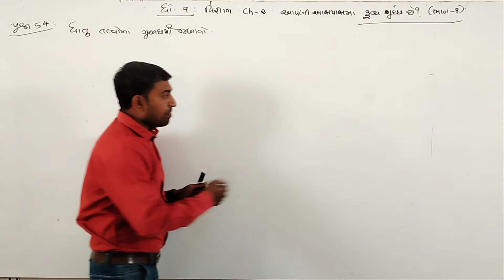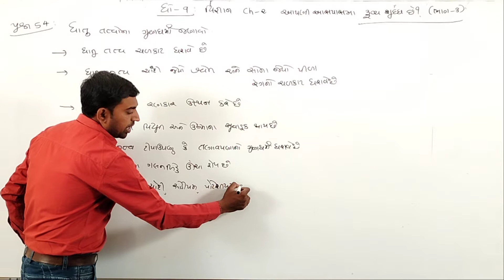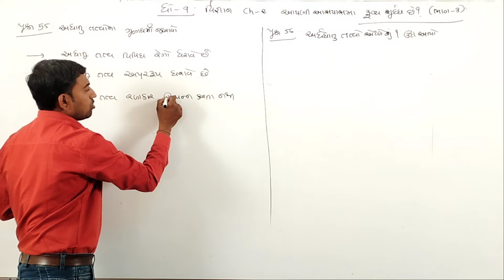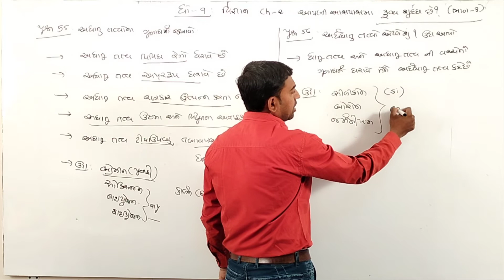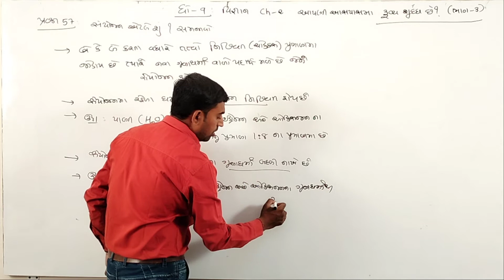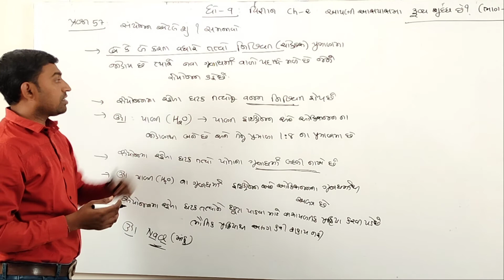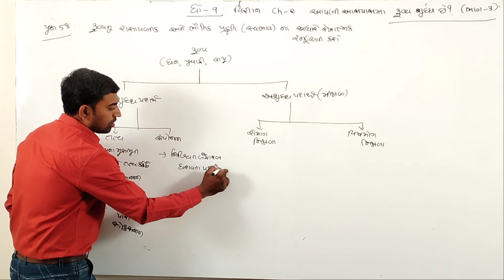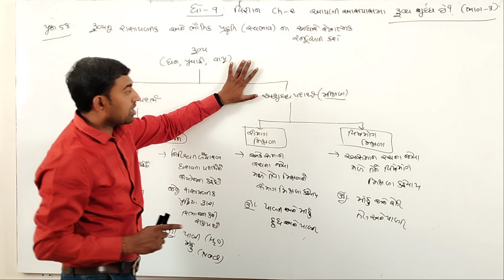Std.9 | SCIENCE | Ch-2 | આપની આસપાસના દ્રવ્યો શુદ્ધ છે ? (3) | by Bhavin Lunagariya